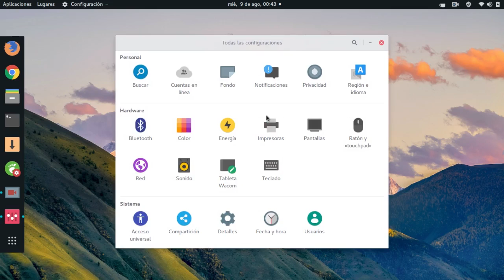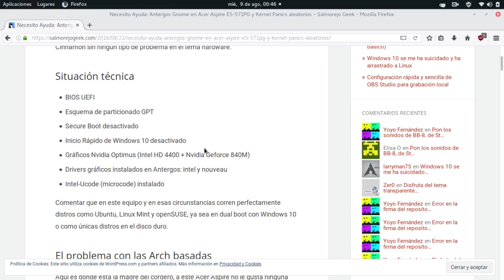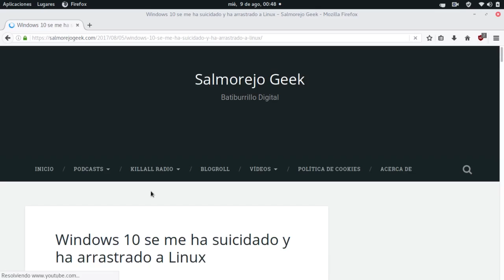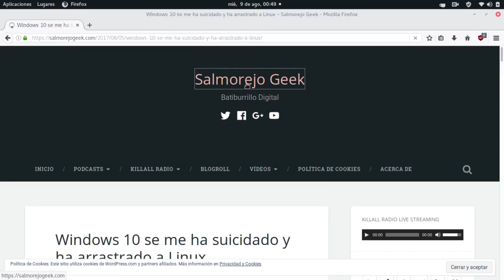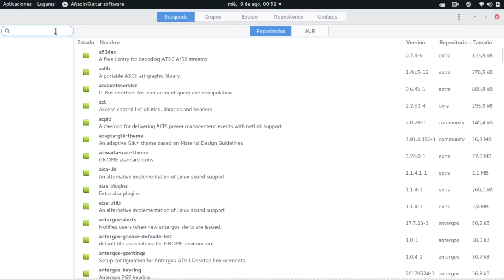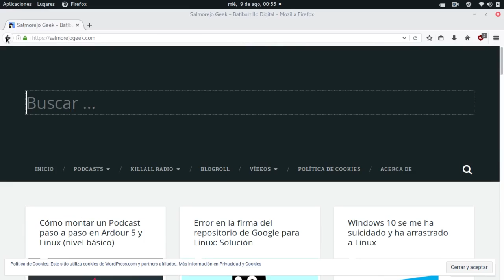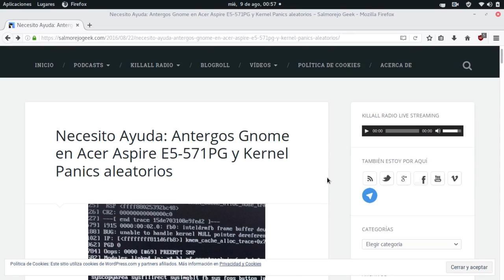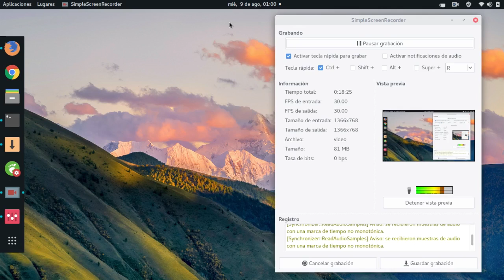Linux Kernel 4.12.4 ha dominado a la bestia: Antergos Gnome en mi Acer Aspire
He tenido que esperar un año y muchos kernel Linux para poder correr una distro con kernel Arch, como Antergos, en mi Acer Aspire E5-571PG sin que este diera kernel panics aleatorios.

La historia la contaba hace un año en mi blog, en donde pedía ayuda.

Necesito Ayuda: Antergos Gnome en Acer Aspire E5-571PG y Kernel Panics aleatorios

Ahora con la rama 4.12.x del Kernel Linux que entrega Arch parece que todo corre con normalidad, ojala siga así.